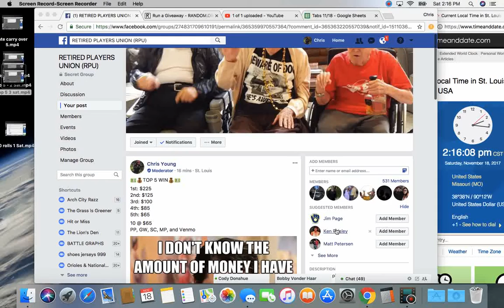Top 5 4 sat